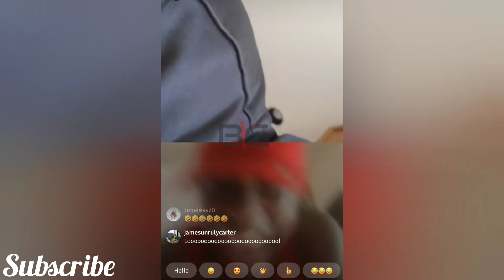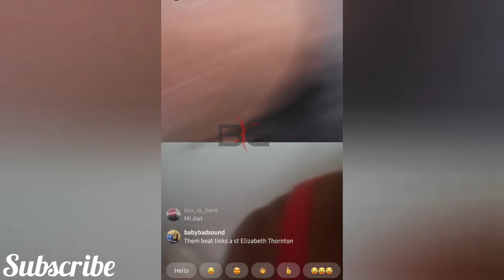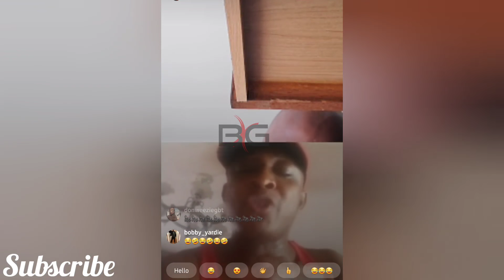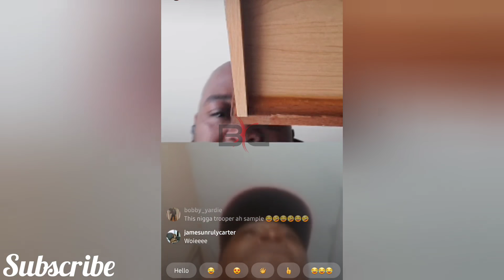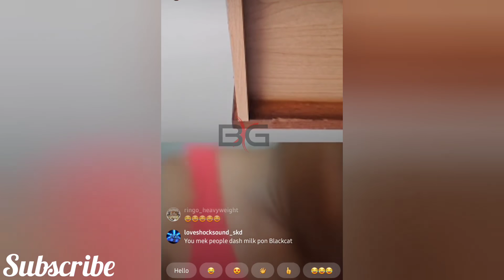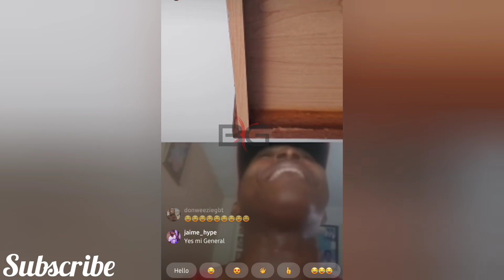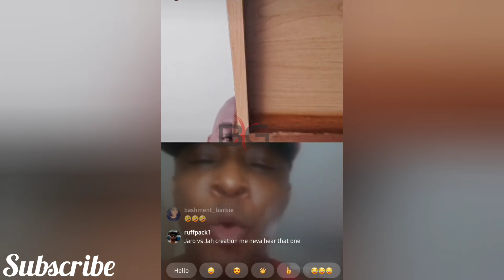Ricky Trooper say man BOX down Fire Links with Him G×× on him.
for vegan cosmetic 💄. Male and female clothing.